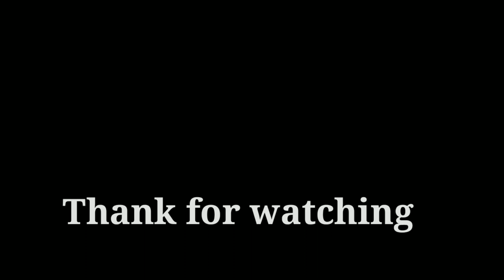Found a real Dinosaur Turtle in River.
comments what you guys think?
Back in time, They can fly or swim too.

Caught on camera

Thank you guys for support us and we appreciate you guys more than we can't say.

See you guys at next video "PEACE"!